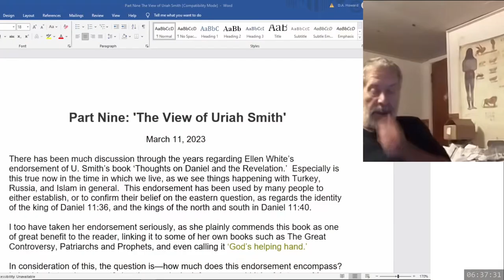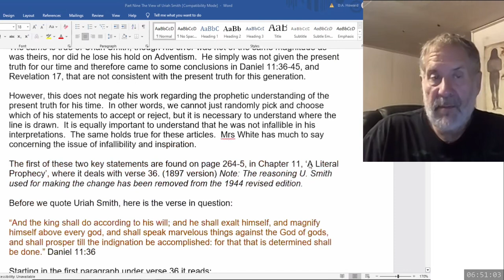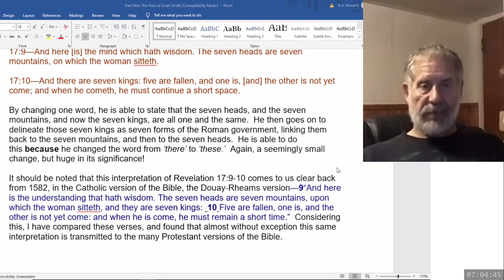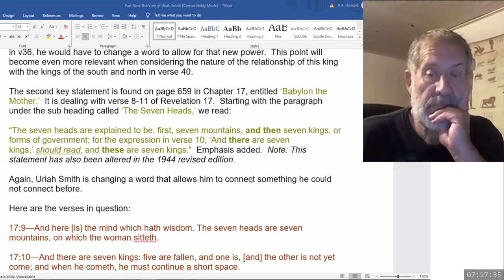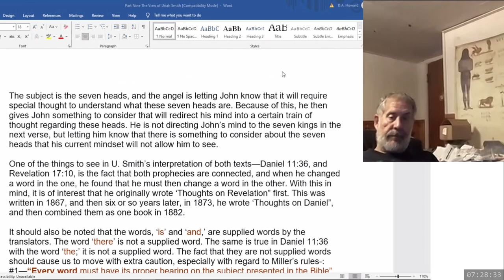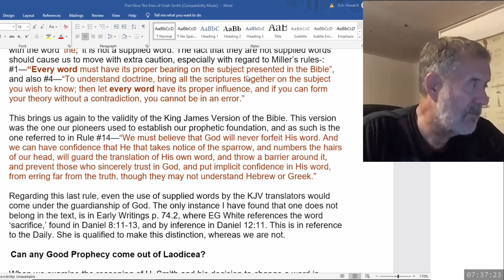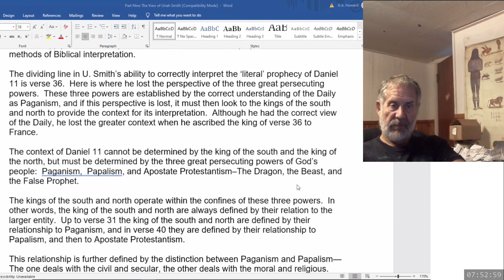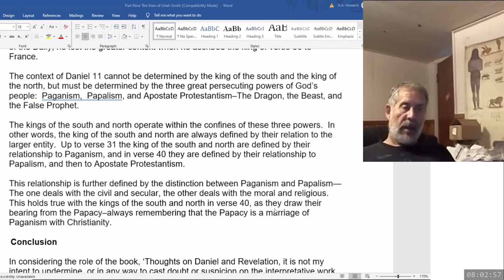2024 08 25 The View of Uriah Smith - Dwight Howard